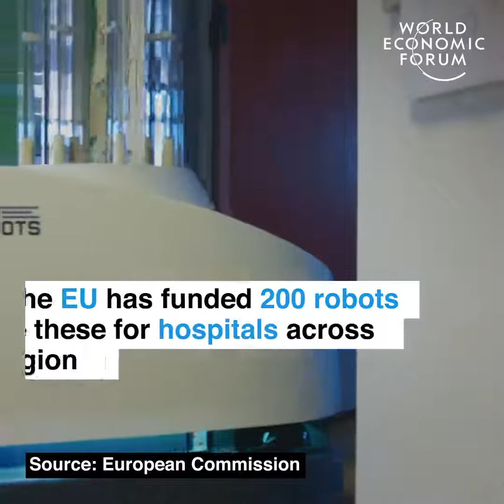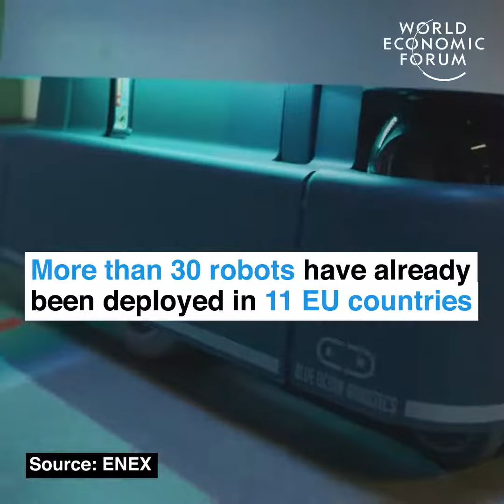They can disinfect a hospital room in just ten minutes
🔎 Learn more about how robots are helping to protect doctors and patients during the pandemic